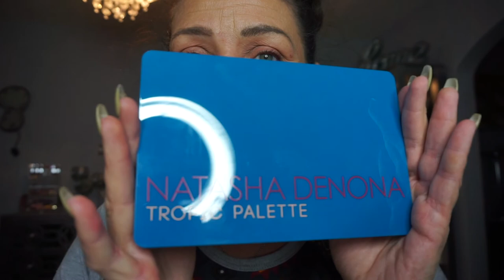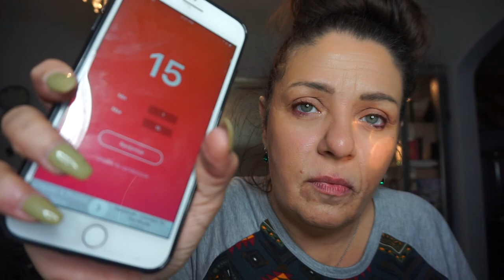Palette Bingo | Natasha Denona Tropic Palette